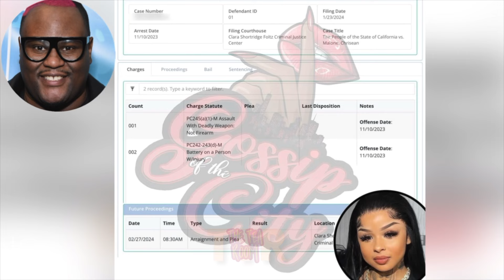Chrisean Rock will be serving JAIL TIME after.. 👊🏽Tamar’s team member 😳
Chrisean Rock GOING TO JAIL after hitting Tamar’s Team member